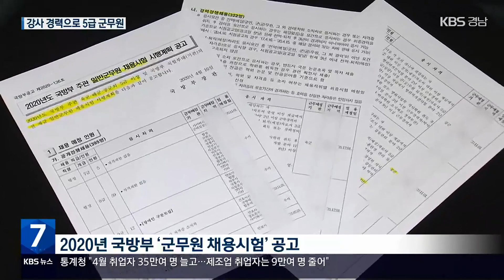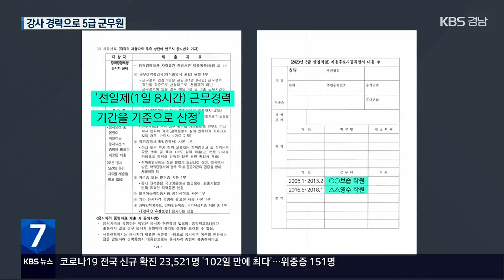학원강사 경력 ‘5급 군무원’?…“중대 사안 아냐” / KBS 2023.05.10.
[앵커]

 9급 공무원이 5급으로 승진하기까지에는  보통 20년 안팎의 시간이 걸립니다.

 그런데 최근 국방부 5급 군무원 채용에서 한 30대 응시자가 학원강사 경력으로 최종 합격한 사실이 확인됐습니다.

 국방부는 하루 8시간 전일제만 근무 경력으로 인정했지만, A씨 학원강사 경력 대부분은 대학 재학 기간에 이뤄졌는데요.

 국방부는 임용을 취소할 사안이 아니라는 입장입니다.

 이형관 기자의 보도입니다.

 [리포트]

 3년 전 국방부가 낸 5급 군무원 경력 채용 공고입니다.

 공군본부 소속으로, 주 업무는 훈련장 운영에 따른 주민과 갈등 관리 등입니다.

 5급 군무원은 사무관 직위로 관리자에 해당합니다.

 [국방부 관계자/음성변조 : "훈련장 갈등 관리입니다. 대민 협의나 현장 점검도 있고, 공군 교육 훈련 부분에 대한 여건 보장도 있고요."]

 최종 합격자 30대 A씨는 교육 훈련이나 갈등 관리 분야 9년 이상 경력을 인정받아 임용됐습니다.

 군 3년 4개월, 민간 9년 7개월 경력이었습니다.

 문제는 A씨가 인정받은 민간 경력!

 취재 결과,  '보습학원 강사' 경력이었습니다.

 국방부는 하루 8시간 전일제만 근무 경력으로 인정했지만, A씨 학원강사 경력 대부분은 대학 재학 기간에 이뤄졌습니다.

 국방부는 해당 채용에 문제가 있다고 보고, 담당 부서에  기관 경고 조치를 내렸습니다.

 국방부는 "채용 담당자가 서류 수백여 장을 혼자 검토하기 어려워 벌어진 일"이라며, "채용 공정성을 높이기 위한 용역을 진행하고 있다"는 입장입니다.

 하지만 A씨와 채용 담당자에게 별도의 징계는 없었습니다.

 국방부는  "임용 취소까지 갈 중대 사안이 아니며, 절차상 종결된 사건"이라고 밝혔습니다.

 A씨는 해당 부서에서 3년째 사무관으로 근무 중이며, 국방부는 A씨에 대한 수사가 증거 불충분을 이유로 '혐의 없음'으로 끝이 났다고 밝혔습니다.

 KBS 뉴스 이형관입니다.

 촬영기자:이하우/그래픽:백진영